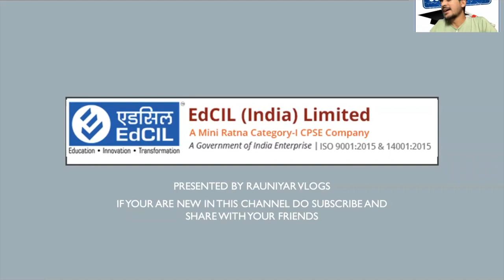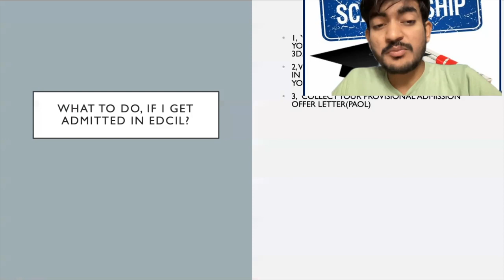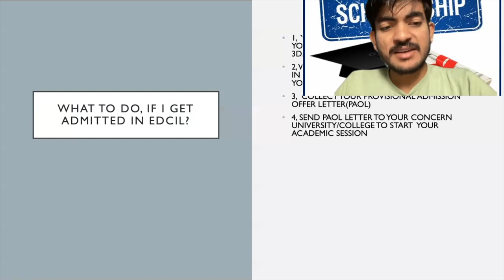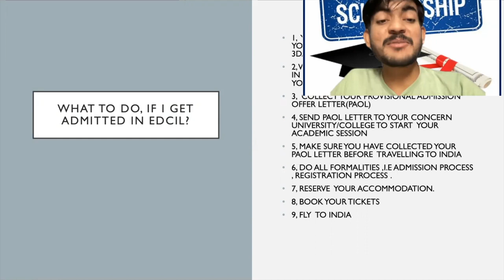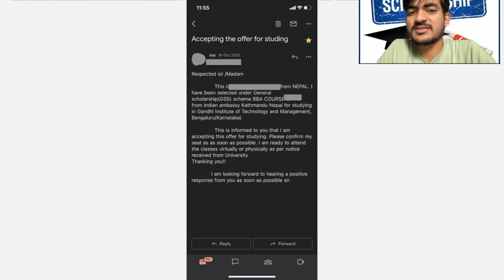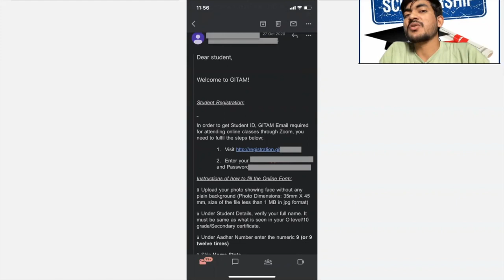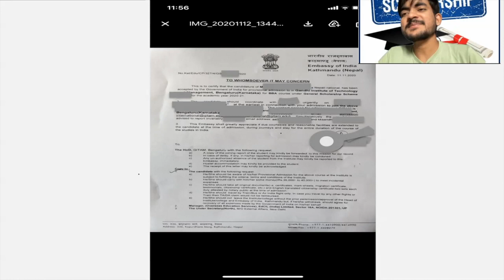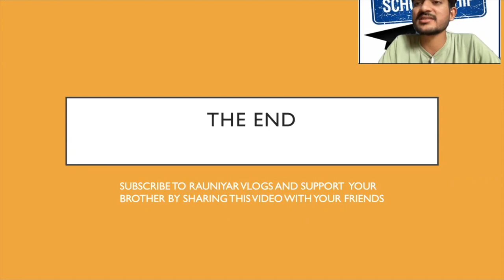WHAT IS EDCIL SCHOLARSHIP, WHAT TO DO IF I SELECTED IN EDCIL SCHOLARSHIP